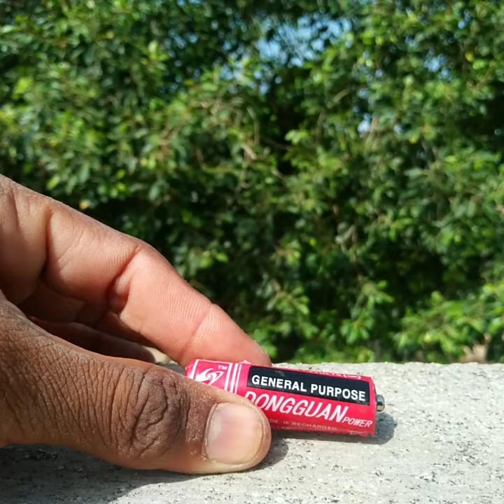Zinc Plate | How To Get Zinc | Free जिंक धातु